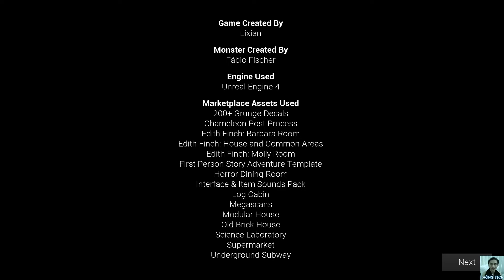Late Night Mop |All-Ending| Dọn dẹp nhà ma, cleaning simulator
You are requested to do a quick clean up, late at night by one of your clients who needs the house ready in the morning and, once you get into the house, strange things start happening.
Bạn được một trong những khách hàng của bạn yêu cầu dọn dẹp nhanh chóng vào ban đêm, những người cần ngôi nhà sẵn sàng vào buổi sáng và khi bạn bước vào nhà, những điều kỳ lạ bắt đầu xảy ra.
Genre Adventure, Simulation
Tags First-Person, Horror, Indie, Monsters, Psychological Horror, Short, Singleplayer, Spooky, Unreal Engine
-=- Cảm nhận -=-
Tóm lại:
game đồ họa oke, gây sợ cũng khá tốt
---= Không Tịch =---
--=Tag=--
Late Night Lau là một mô phỏng dọn dẹp ngôi nhà ma ám.
Late Night Mop - house cleaning simulator game play to end indie horror scary jumpsacre game full gameplay ending